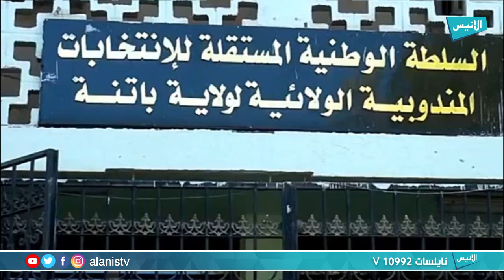باتنة: المرشحون للانتخابات المحلية يحتجون على إقصائهم من القوائم الانتخابية